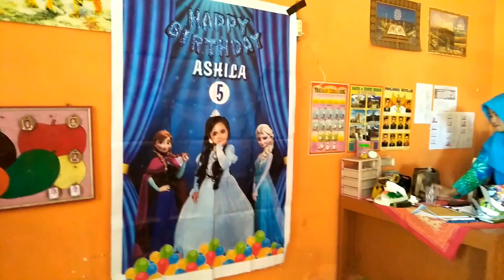Shila ulang tahun yg ke-5 di sekolah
Hi Rekkkk, Assalamu'alaikum.
Namaku Ayu , aku mantan TKW Taiwan . Aku pernah kerja di Taiwan dari Tahun 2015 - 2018. Dichannel ini kalian bisa nonton tentang Makeup,Vlog keseharian,dan juga Tentang Resep-Resep Masakan . Aku berharap Channelku ini bisa bermanfaat untuk semua orang .

*ALAMAT SAYA :
Dusun Kebun (Griya Indah Sidodadi) RT: 020 RW:005
Kelurahan/Desa : Tanjung Kidul
Kecamatan Paiton , Kabupaten Probolinggo , Jawa Timur

EDITING : POWERDIRECTOR BUNDLE VERSION